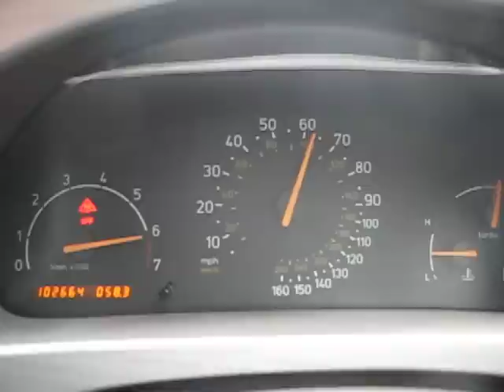Saab 9-5 Aero Acceleration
Saab 9-5 Aero Acceleration, 5 speed manual.